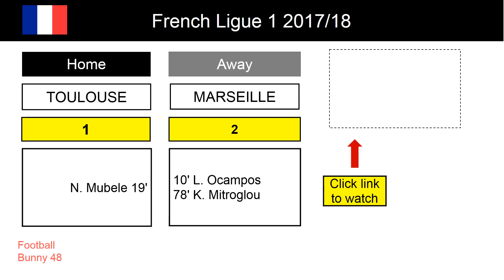Score and Goal Highlights - Toulouse FC vs Olympique de Marseille - French Ligue 1 2017/18